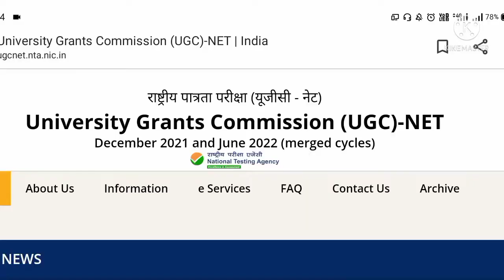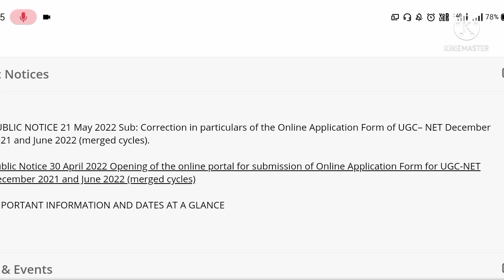UGCNET2022 UGCNET​UGC ET 2022 Update | NTA UGC NET 2022 Application form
May 22
2022
net june exam date,
next nta ugc net exam 2022 ,
ugc nta net exam ,
nta ugc net exam 2022 online form ,

ugc net,
ugc net 2022,
ugc net june exam,
ugc net 2022 free preparation,
ugc net byju,
byju ugc net,
net free class in hindi,
csir exam 2022,
nta net exam ,
net june exam 2022